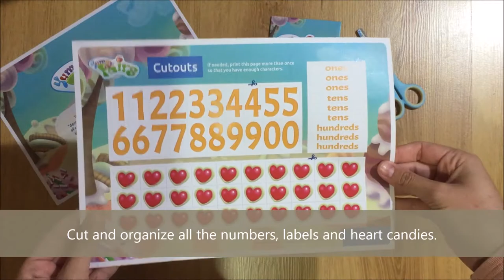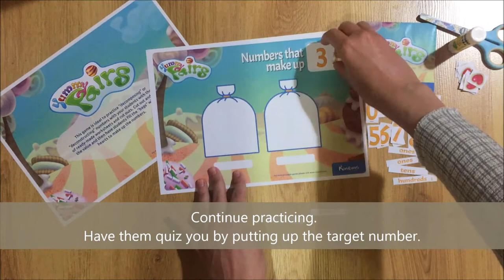Kinems Board Games: "Decompose" Numbers with Yummy Pairs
“Yummy Pairs” game “decomposes” numbers 1-10  exploring pairs of numbers that make up a number and then uses the ten-frame representation for numbers 11-100.